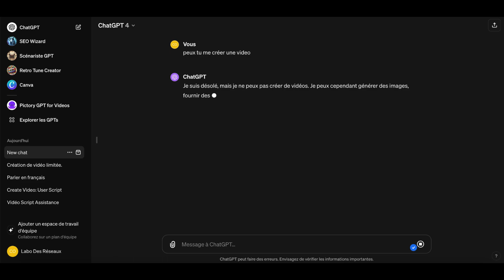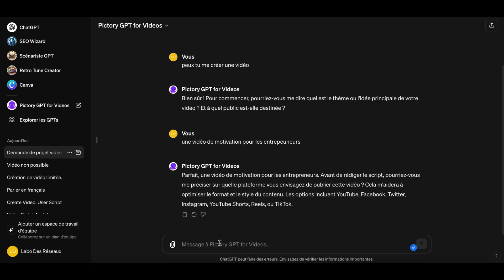Créer une vidéo avec Chat GPT ?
Dans ce tuto, on voit pour créer une vidéo avec chat GPT.

Les Offres exclusives du Labo des Réseaux :
- Essaie gratuitement Podia pour vendre tes formations et gérer ton e-mailing

Mon set-up vidéo :
- Mon Trépied
- Avec l'Adapteur pour Smatphone
- Mes Lumières d'éclairage principales (x2, utilisées pour m'éclairer de face)
- Mes Lumières d'éclairage secondaires (x2, utilisées pour mon background)